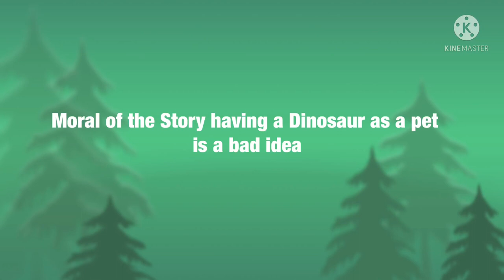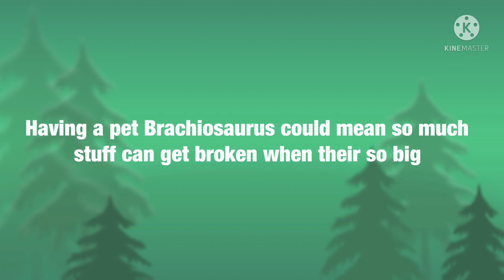What it would be like having a pet Brachiosaurus (450 subscriber special)